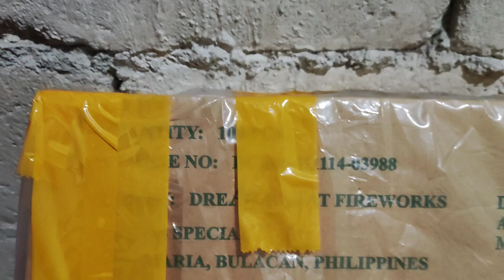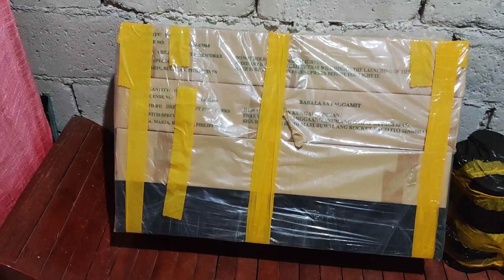1ST STASH FOR 2025 NEW YEARS EVE (SALUBONG 2025) #2025